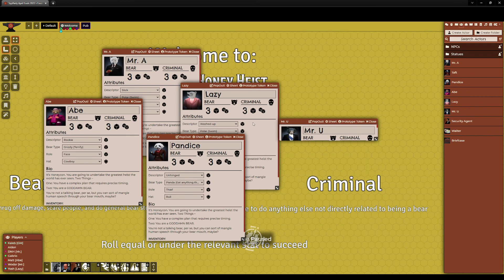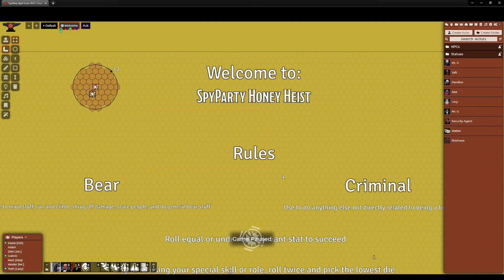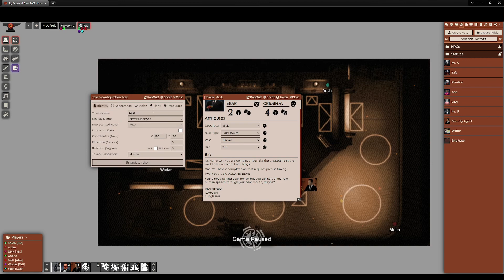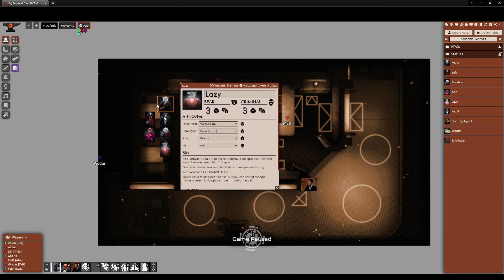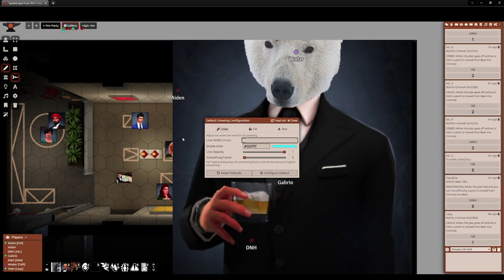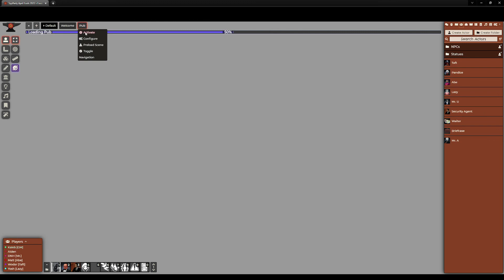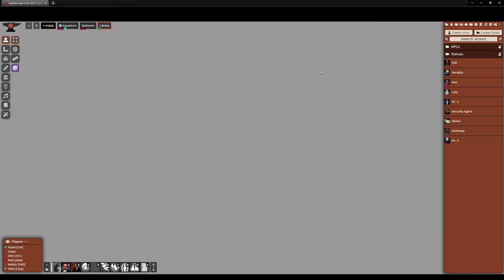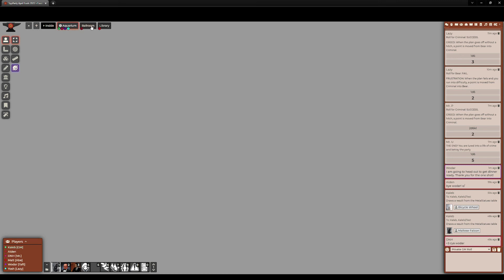SpyParty Honey Heist RPG - April Fools 2022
The players are:
Yosh: Salmon, Washed-up/Brains/Polar bear
TheAwesomeMatt: Tex, Rookie/Grizzly/Face
AiCoVT: Alice, Unhinged/Thief/Panda
DNH: Duke, Rookie/Brains/Black bear
Gabrio: Disney, Slick/Hacker/Polar bear
Wodar: Taft, Retired/Driver/Sun bear